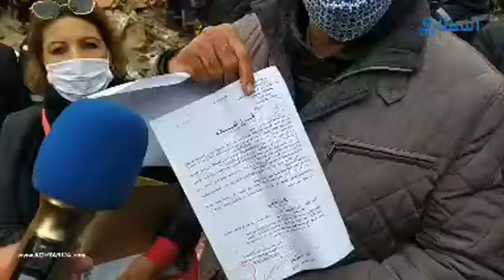عاجل : موتى وجرحى في حادثة إنهيار منزل بالبيضاء وحضور عامل الحي المحمدي إلى عين المكان ومسؤول يوضح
عاجل : موتى وجرحى في حادثة إنهيار منزل وحضور عامل الحي المحمدي ومسؤول يوضح